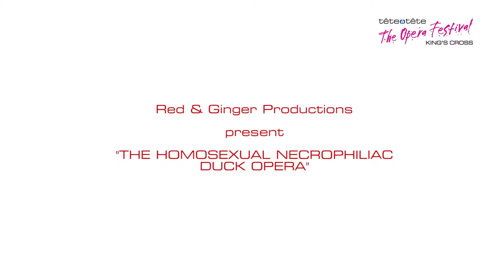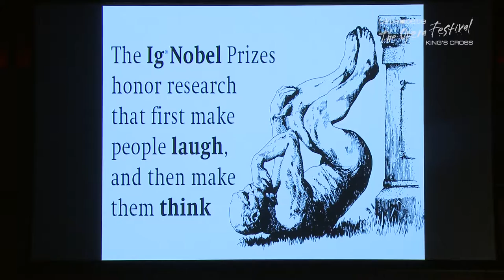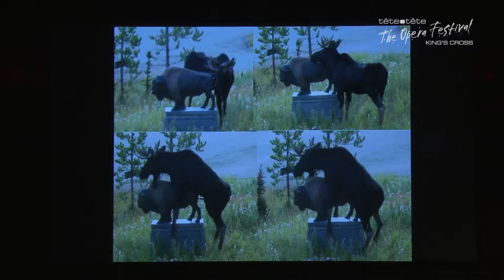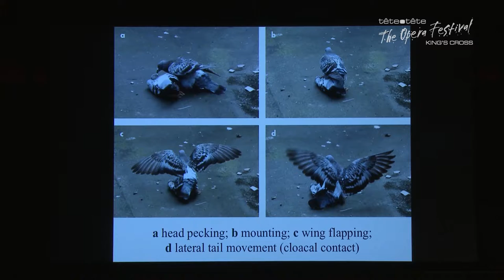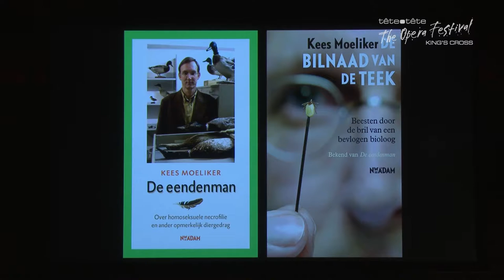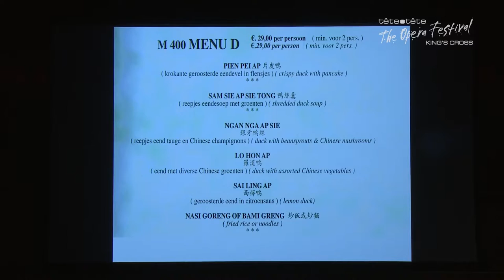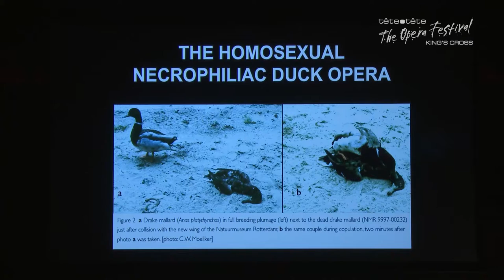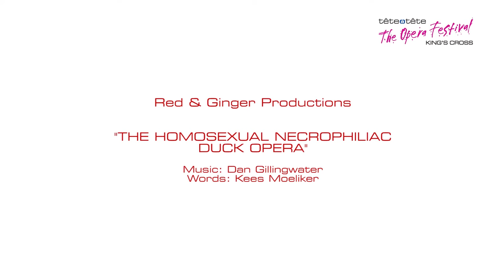Red & Ginger Productions: The Homosexual Necrophiliac Duck Opera – 2015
Todays work is a setting by Daniel Gillingwater of Kees Moeliker's 2003 lg Nobel winning paper The first case of Homosexual Necrophilia in the Mallard. This paper is now extremely famous, has prompted ‘Dead Duck Day’ in Holland and has been presented as a TED talk. Both Dan and Kees have a close friendship with Marc Abrahams, founder of the Ig Nobel Awards. Marc encouraged Dan to write the piece and it had a 'dry run' in 2014, as part of the Ig Nobel Tour at Imperial College, London. The main aim of the piece is to give the opera-going and the non- opera-going public a good laugh.
CREDITS
The Homosexual Necrophiliac Duck Opera

Company Credits
Director - Sarah Redmond
Conductor/Music Director -
Producer - Red & Ginger Productions
Choreographer - Cristian Valle
Ornithologist - Kees Moeliker

Cast Credits
Singers
Tenor/Duck - Andrew Walker
Fiver/Dead Duck - Guy Woolf
Soprano/Scientist 1 - Sarah Redmond
Mezzo-soprano/Scientist 2 - Alice Redmond
Instrumentalists
The Edge Ensemble